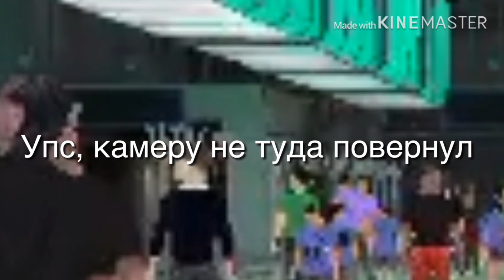[Subway simulator 3D] Реально ли поездить пассажиром на максимальной графике и большим трафиком???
В этом видео вы увидите поездку пассажиром на поезде 81-717.6 максимальной графикой, с большим трафиком, с максимальным количеством пассажиров и почти без лагов!!! Лаги будут встречаться редко. Кому интересно почему у меня не лагает? Да всё просто - у меня айфон. Ну даже он подлагивал. С кем не бывает